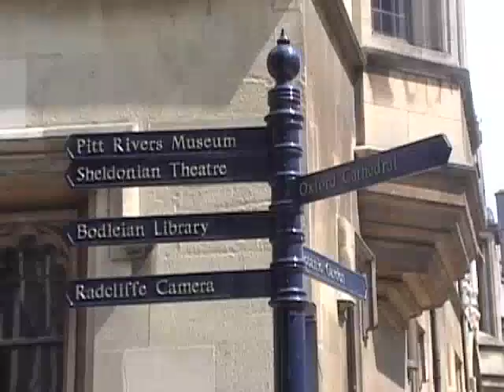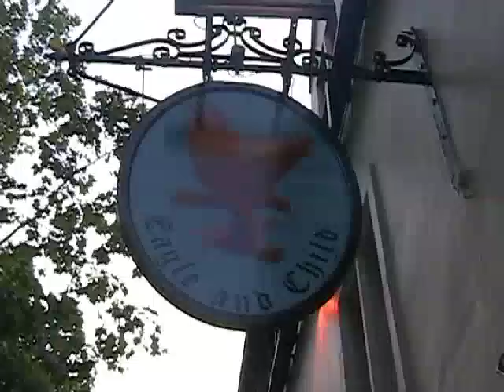The Oxford Experience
A short documentary about a day at Oxford University while on study abroad.  Full version in the making!!!